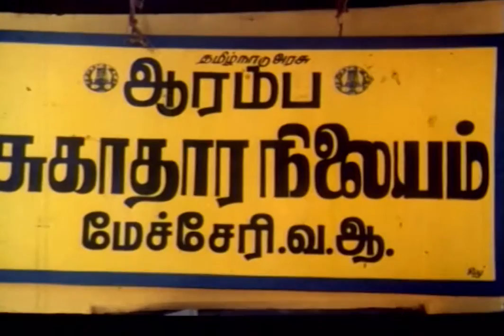En Mamanukku Nalla Manasu Movie Scenes | Tamil Movie Comedy Scenes | SGV Movies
En Mamanukku Nalla Manasu is 1999  Tamil language drama film directed by Yogaharaj. The film features Yogaharaj, Ranjini and Senthil  in lead roles. The film, produced by M.R.P. Films was released on 22 July 1999.